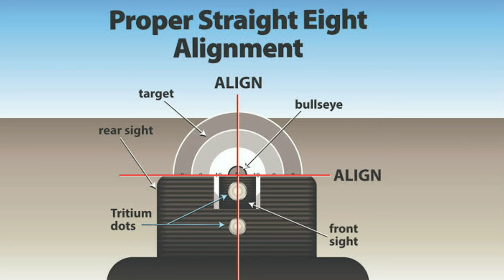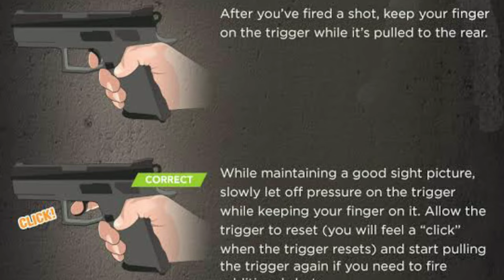FUNDAMENTAL OF MARKSMANSHIP | PROPER STANCE TAMANG PAGPUTOK